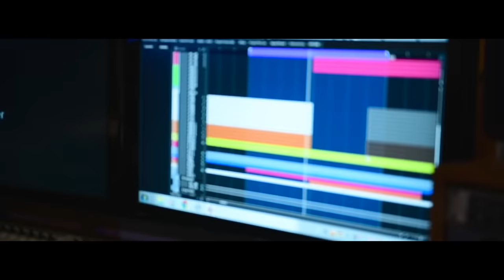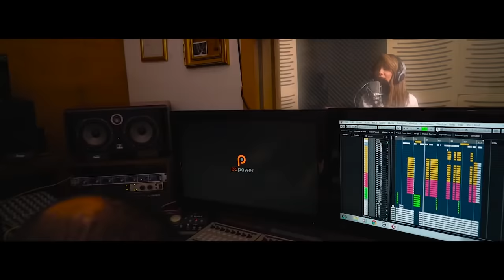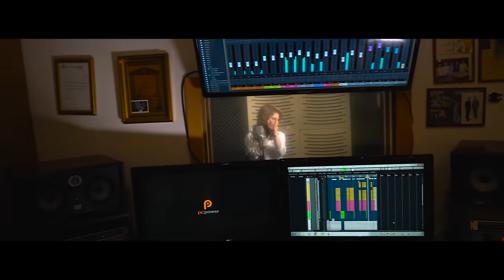Asala Yousef - W Sholn Anam El leyl [Cover] (2019) / اصالة يوسف - وشلون انام الليل